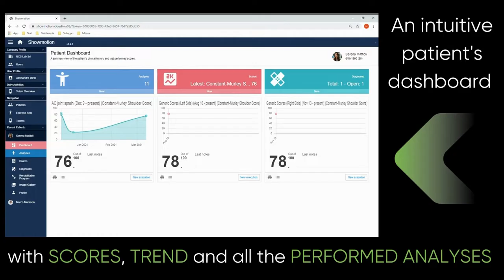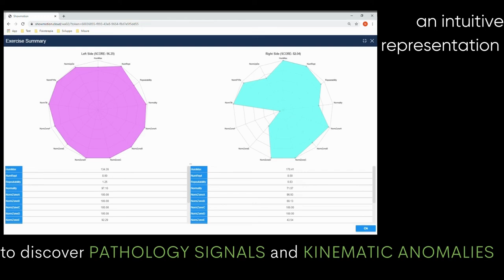Showmotion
11 West 25th Street 5th floor